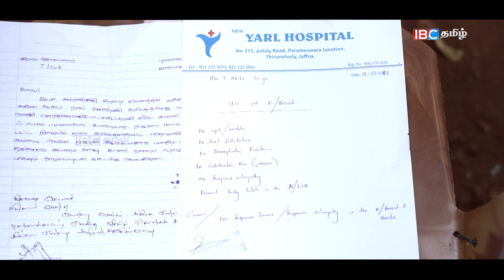இருதய நோயுடன் வறுமையில் வாழும் தாய்! | பாகம் 158 - EnIname En Saname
தொடர்புகளுக்கு  IBC தமிழ் தாயகக்கலையகம்